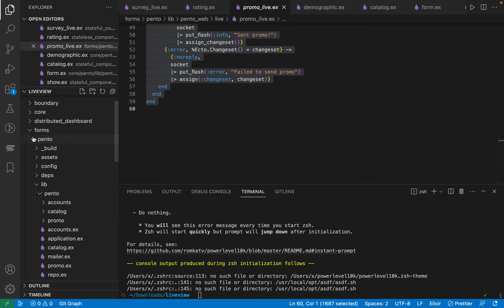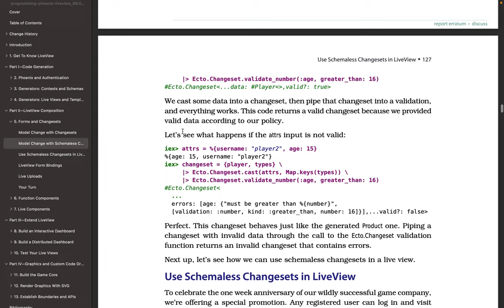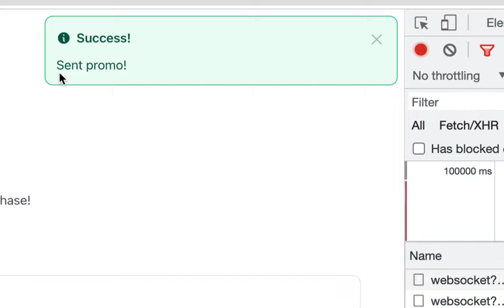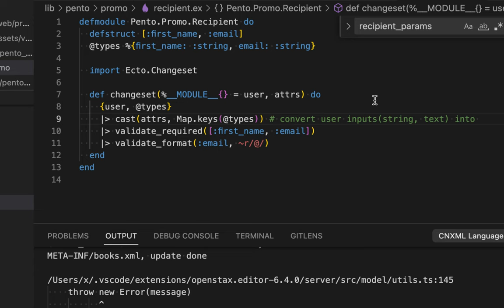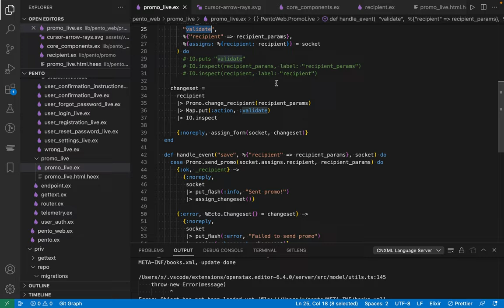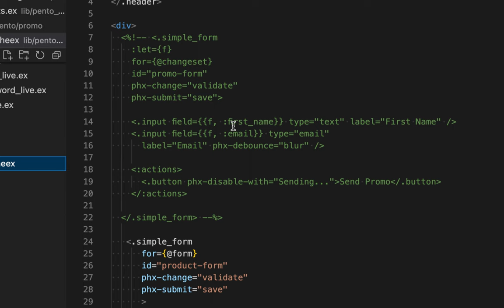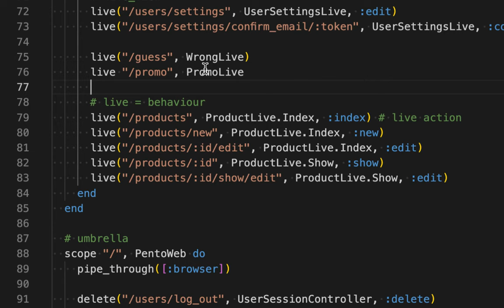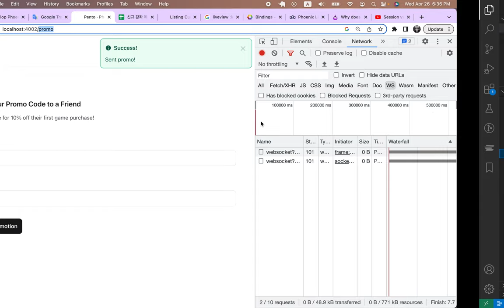[LiveVeiw] 07 - CH. 05. Forms and Changesets